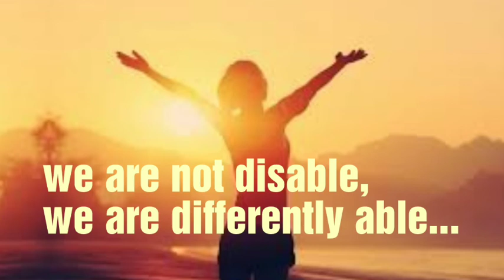!! आओ अपने देश को स्वच्छ और सुंदर बनाएं !!